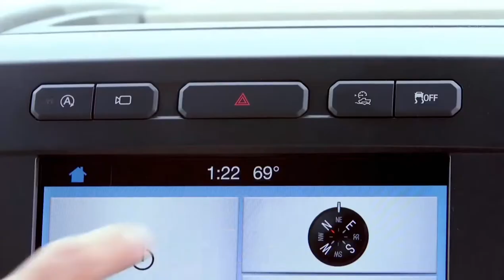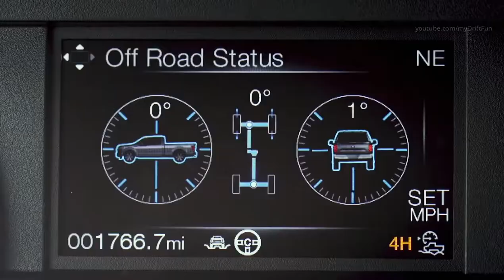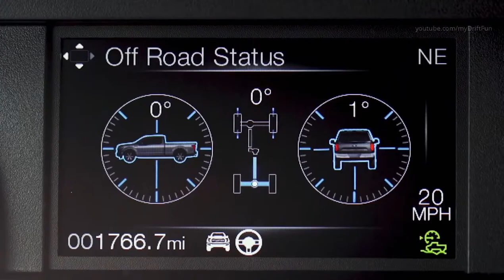LEA RUE sleep for the week lost frequencies